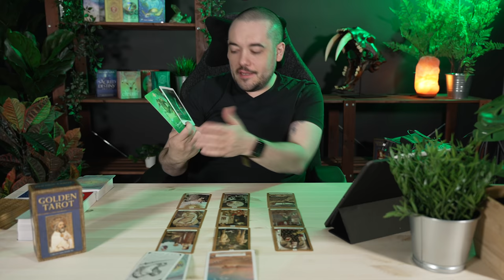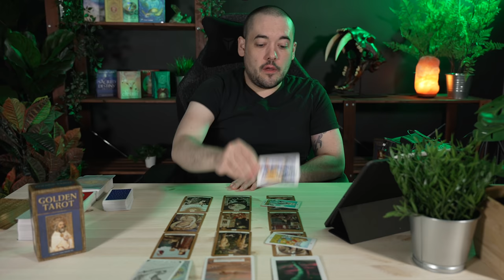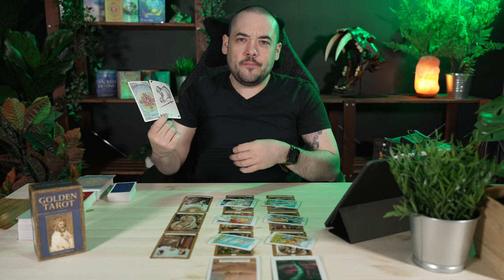Leo "Biggest Transformation Of Your Life!" Leo May 3rd - 9th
Leo "Going Through The Biggest Transformation Of Your Life!" Leo May 3rd - 9th
0:00 - Intro
0:44 - General Energies
6:50 - Blockages and Blind Spots
11:12 - Important Signs This Week
16:12 - Personalish reading

Monday:  Fire Signs (Aries, Leo, Sagittarius)
Tuesday: Earth Signs (Taurus, Virgo, Capricorn)
Wednesday: Water Signs (Pisces, Cancer, Scorpio)
Thursday: Air Signs (Gemini, Libra, Aquarius)